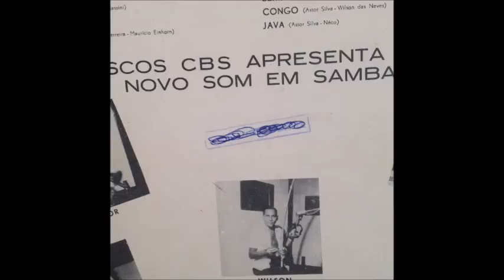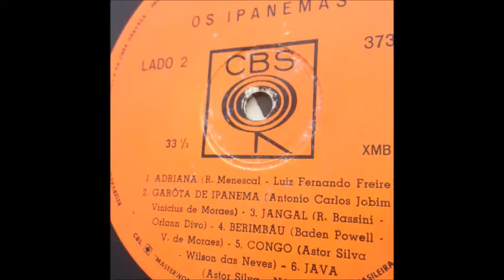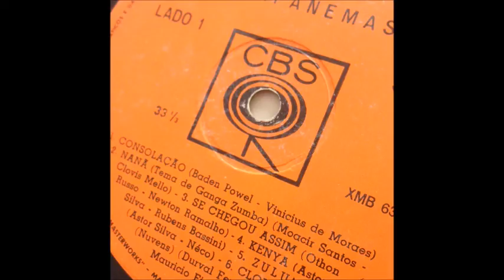Os Ipanemas (1964) Full Album VG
Os Ipanemas  ‎–  Os Ipanemas
Label: CBS ‎– 37332
Format: Vinyl, LP
Country: Brazil
Released: 1964

Tracklist

A1 Consolação
A2 Nanã (Tema De Ganga Zumba)
A3 Se Chegou Assim
A4 Kenya
A5 Zulu's
A6 Clouds (Nuvens)
B1 Adriana
B2 Garôta De Ipanema
B3 Jangal
B4 Berimbau
B5 Congo
B6 Java